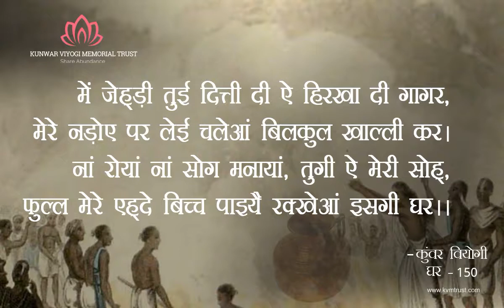Ghar Verse -150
"मैंने तुम्हे सौंप रखी है प्रेम की जो गागर,
मेरी शवयात्र में लाना बिलकुल खाली कर |
न रोना न शोक मनाना मेरी तुम्हें कसम ,
मेरी अस्थियां डाल के इसमें रखना अपने घर ||"